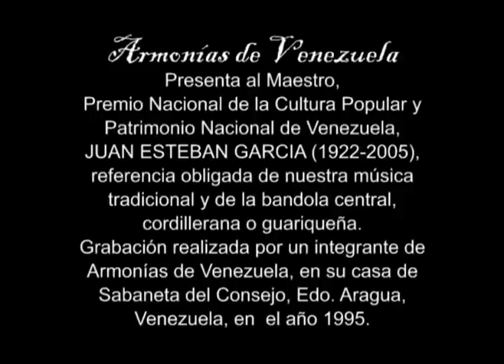Las Florecitas. Juan Esteban García, 1995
Video grabado en la casa del Maestro Juan Esteban García (Sabaneta del Consejo, Edo. Aragua, Venezuela). Para una breve nota sobre Juan Esteban pueden visitar